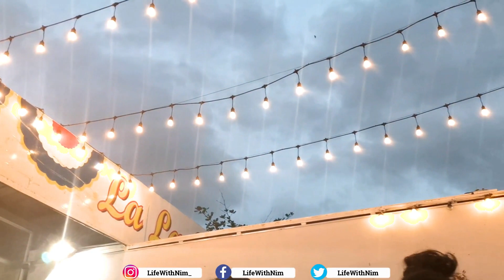La La Park Vlog 2022 | Amusement Park in Sri Lanka | Life With Nim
Here's the La La Park vlog in 2022. This is an amusement park in Sri Lanka you can visit to have some fun and adventurous experience 😊💜️

Chapters:
0:00 Intro
0:22 Entrance
0:43 Mini Viking ship for kids
1:26 Luxury merry go round
2:38 Viking ship
3:43 Photo area
4:14 Outro

La La Park is located next to Diyatha Station in Battaramulla. It is open from 1.30 PM - 10 PM on Weekends (Fri/ Sat/ Sun) and 2.30 PM -10 PM on Weekdays.

Entrance fee - Rs. 100/=
Unlimited rides ticket - Rs. 2500/=
Carnival games - Rs. 200/= per game
Viking ship - Rs. 600/=
Luxury merry go round - Rs. 500/=
Mini Viking ship for kids - Rs. 250/=
Euro jumper - Rs. 700/=
Bumper cars - Rs. 600/=

Hi there! New to Life With Nim channel? If so, here's what you need to know -- I like to share my life experiences with you a LOT, so I use this channel to publish videos related to Lifestyle, Reviews and Vlogs.